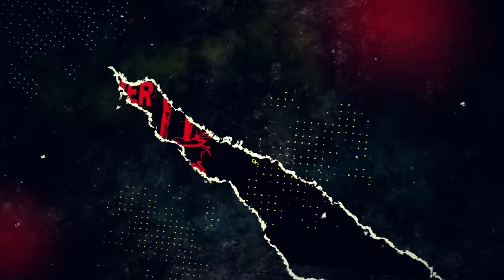Thrilling Motorcycle Adventure | Riding Along Snowy Salmon Glacier in Canada - EP. 248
Riding my motorcycle along Canada's Salmon Glacier is a liberating experience. The twisting unpaved mountain road led me to one of North America's largest glaciers. Despite the summer season, snow was still clinging to the roadside which was surreal experience.
Oh, and let's not forget about the bears on the road!

VIDEO RECORDING DATE: JUNE 2023